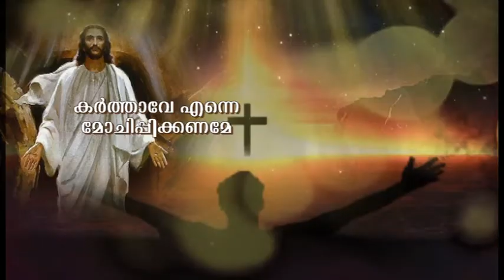കർത്താവേ എന്നെ മോചിപ്പിക്കണമേ - യേശു ആരിലും വലിയവൻ - 251 - Shalom T.V